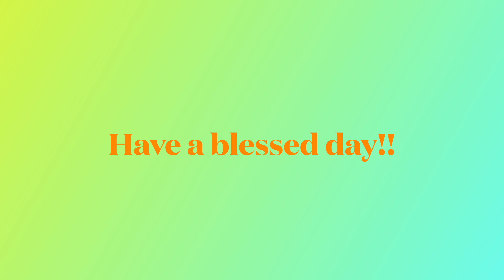The Most Beautiful Sunrise | Torrey Pines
Just beautiful this morning, speechless at God's creation.